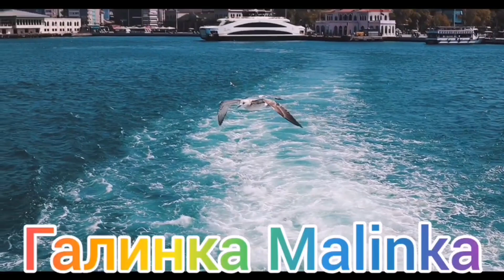Ольга Уралочка live /Абду готовят к браку /Обзор Влогов /Уралочка и Сафар /